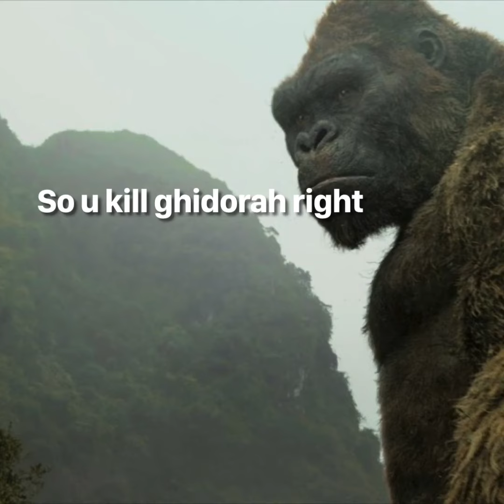Godzilla vs kong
Kong was talking about ghidorah kong was upset that godzilla is another king plus kong likes ghidorah more